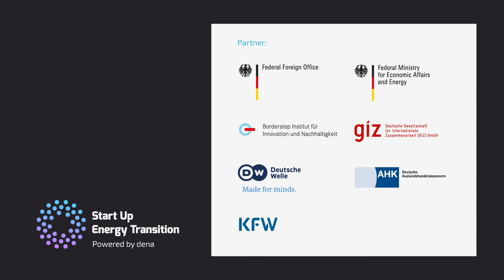Start Up Energy Transition Award 2017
The Start Up Energy Transition Award is the first global Award for visionaries & vanguards fighting climate change. The Award identifies the most promising start-ups worldwide working on energy transition. The Energy Transition Network will be the global interface linking like-minded people from various fields such as start-ups, non-profits, corporates, investors/VCs and the public sector.